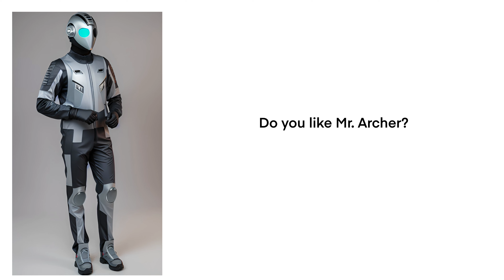Archer Adult’s Christmas 2023 Trailer